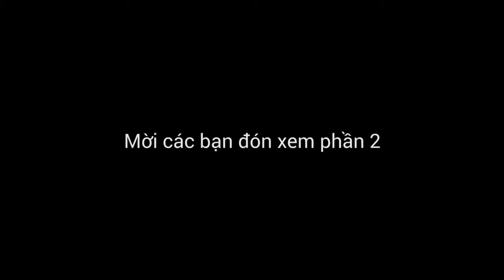LG ISAI FL vs Galaxy